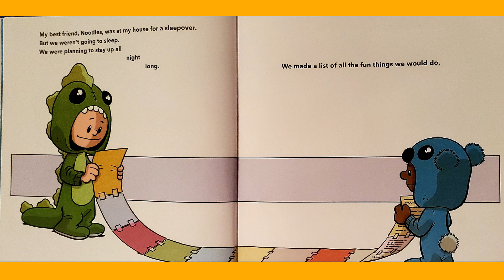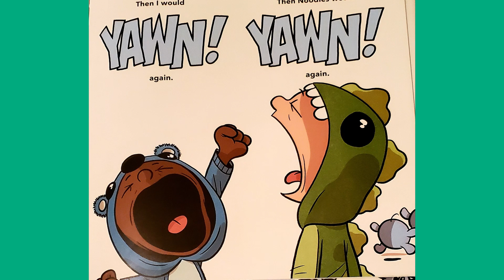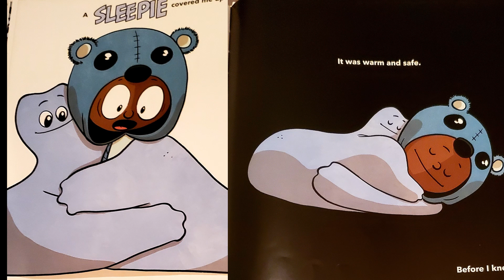The Yawns are Coming by Christopher Eliopoulos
A story of 2 friends bound & determined to stay up all night long